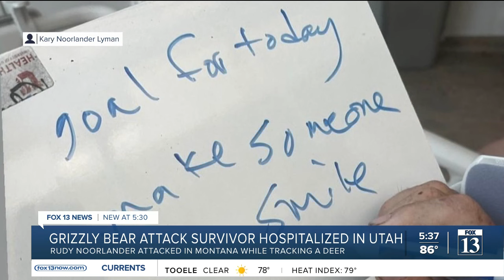Man keeps sense of humor following grizzly bear attack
A Montana man is recovering in Salt Lake City after being mauled by a grizzly bear while hunting last week.